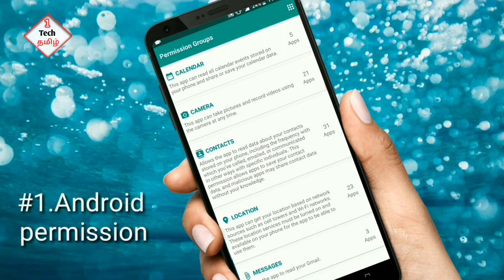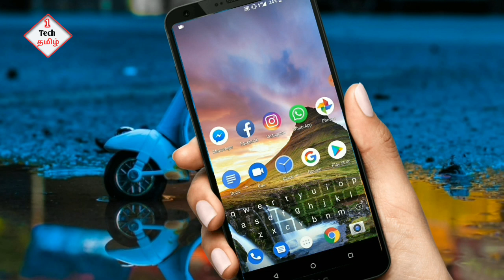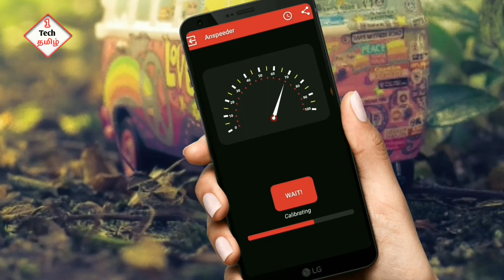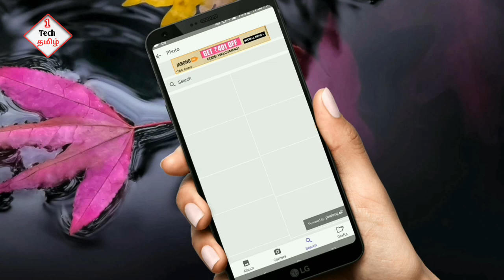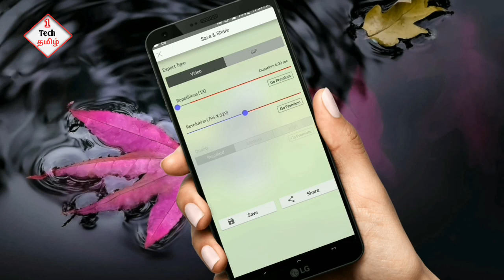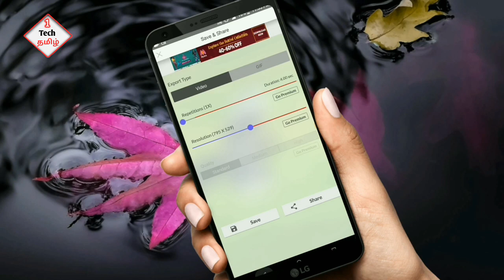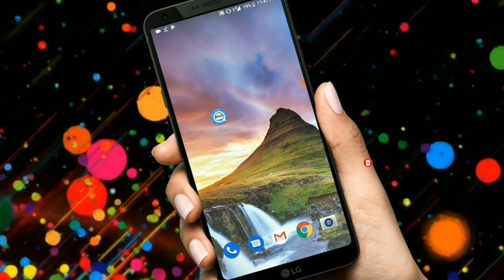சிறந்த 5 Apps| Best Android Apps 2018 [தமிழில்]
வணக்கம் நண்பர்களே வணக்கம்
    ‎                  இது உங்கள்
            1 ‎ TECH TAMIL CHANNEL

       தமிழ் மக்கள் அனைவருக்கும்
                        வணக்கம்
 இந்த வீடியோவை முழுமையாக
  பார்க்கவும் தொடர்ந்து நமது
  சேனலுக்கு ஆதரவு தாருங்கள்
  இதுபோல் தொடர்ந்து வீடியோவை
  பார்ப்பதற்கு நமது சேனலை

3.உங்கள் மொபைலில் உள்ள கேமராவை உங்களைத் தவிர வேறு யாரும் பார்க்க முடியாது

6.இப்படி ஒரு APP இருக்கா!!